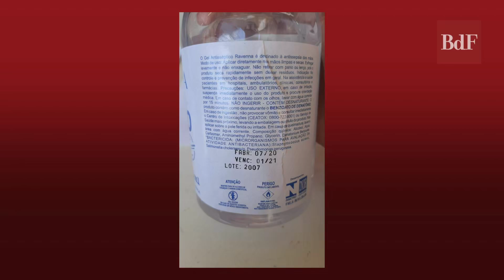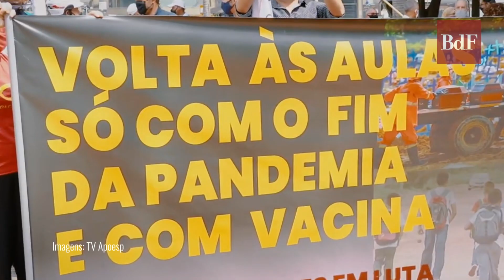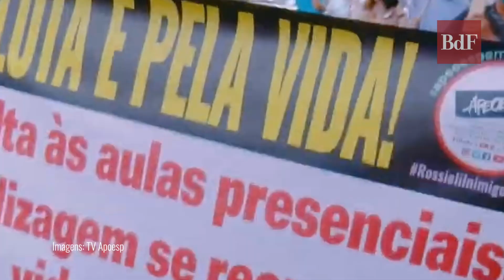Volta às aulas: entenda a greve dos professores da rede estadual de São Paulo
Álcool em gel vencido, equipamentos de proteção feitos de papel, salas de aula sem distanciamento e ventilação, e merenda servida por voluntários. Essas foram situações denunciadas pelos professores durante o planejamento da volta às aulas em janeiro e no primeiro dia de aula no estado de São Paulo. As atividades presenciais foram retomadas nesta segunda-feira (8), em 516 municípios paulistas.

Para os docentes, a falta de protocolos sanitários e de saúde adequados tem sido ignorada pelo governador João Doria, o que inclui o silêncio em meio ao surgimento de casos da covid-19 nas unidades escolares.